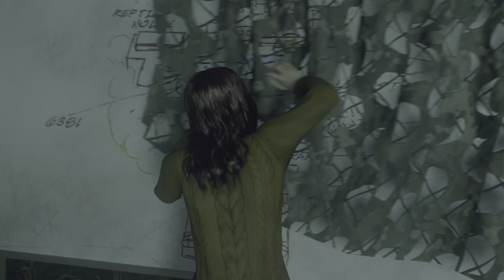Spider-man 2 venom saves peter